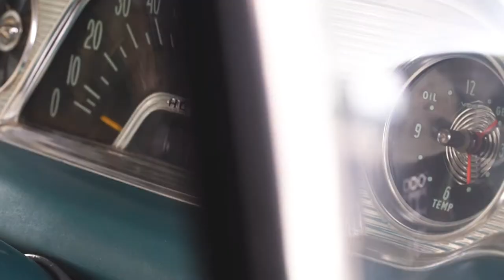Crooked River Winery 💕 Showcasing Wedding vendors and local venues.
An amazing collaboration of exceptional local wedding suppliers...
Wedding Dresses and Jewellery - Sweet Angels Bridal Australia
Videographer GCC Visuals
Location Crooked River Winery
Stylist Beautiful Weddings - Wollongong
Photographer Rebecca Halley Photography
Hair & Makeup Carraro Beauty
Florals Brilliant Blooms
Cakes One Cake Down
Car Sweet Rides
Stationary Ficus and Fig Design
Models Taylah Jaide Model - Jennah Shaii Ryan- Freelance Model - Rebecca Marie - Jessica Turney